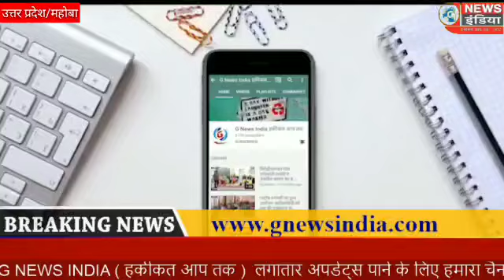महोबा में भ्रष्टाचार के चलते किसान परेशान - फसल खरीद तौल व भुगतान के नाम पर भ्रस्ट अफसर कर रहे अबैध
महोबा में भ्रष्टाचार के चलते किसान परेशान -
फसल खरीद तौल व भुगतान के नाम पर भ्रस्ट अफसर कर रहे अबैध उगाही ।

महोबा/वैसे तो देश मे किसानों को देश में अन्न दाता होने का मान हासिल है किन्तु आज अन्न दाताओं की हालत देश मे दयनीय बनी हुई है । सरकार द्वारा किसानों की  समस्याओं का निदान करने की बात की जाती है तो दूसरी तरफ जमीनी स्तर पर व्याप्त भ्रष्टाचार के चलते किसानों को इसका कोई लाभ होता दिखाई नही दे रहा है । किसान आज अपनी दीन दशा पर आंसू बहाते देखे जा रहे है । आज किसानों  को भ्रष्टाचार के चलते विकराल परिस्थतियों से गुजरना पड़ रहा है आखिर किसान किन किन समस्याओं का सामना करे एक हो तो निपट ले । आज किसानों को अपनी फसल बेचने पर भी सुविधा शुल्क देनी पड़ती है जो वेहद चिंतनीय विषय बना हुआ है । ऐसा ही मामला उभरकर आया महोबा जनपद के रैपुरा स्थित मंडी में जो अखलेश सरकार में निर्मित करवाई गई थी ताकी दलाली प्रथा से किसानों को मुक्ति मिल सके किन्तु आज इन मंडियों में भ्रष्टाचार का बोल बाला है ।विना सुविधा शुल्क दिए किसानों की फसल नही तौली जा रही है और न ही भुगतान किया जा रहा है जिसके चलते किसान वेहद परेशान बना हुआ है । सरकार व जिम्मेदार उच्च अफसरों की निस्क्रियता का फल अब अन्न दाताओं को भुगतना पड़ रहा है किसानों की फसल खरीद में  भ्रष्ट कर्मचारियों द्वारा  सुविधा शुल्क के नाम पर 30 से लगाकर 40 रूपए प्रति कुंटल वसूला जा रहा हैं तो वहीं वेवशी से कराह रहे किसानों को मजवूर होकर सुविधा शुल्क देनी पड़ रही है तब जाके उनकी फसल की ख़रीद ,तौल ,व भुगतान किया जाता है।
इस तरह किसानों को इन भ्रष्ट अफसरों को मजवूर होकर सुविधा शुल्क देनी पड़ती है इस बात को लेकर जिम्मेदार अफसर निष्क्रिय बने हुए हैं जिसके चलते किसान आज इन भ्रष्ट अफसरों के भ्रष्टाचार से तंग आ चुके है ।